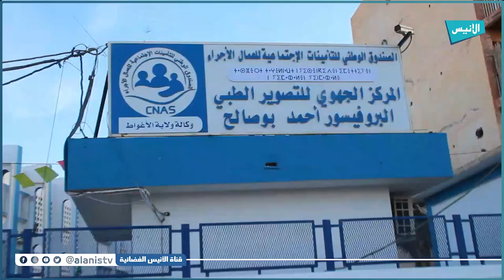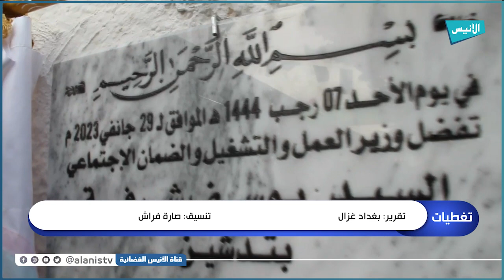الأغواط: وزير العمل والتشغيل يتفقد مؤسسات وهيآت تابعة لقطاعه خلال زيارة عمل قادته إلى الولاية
5000
فيسبوك :